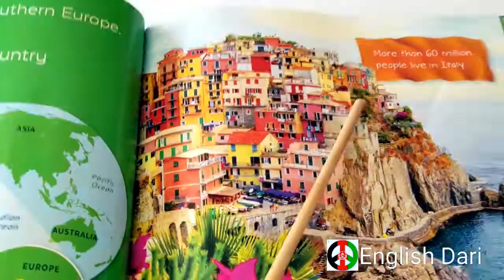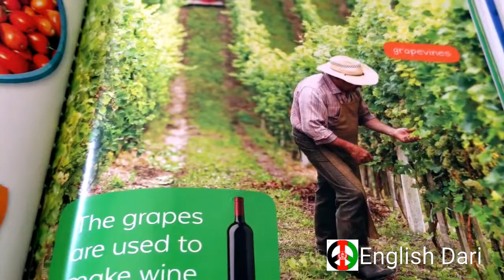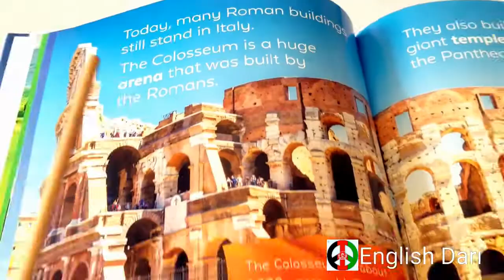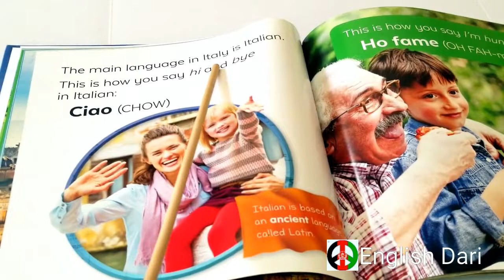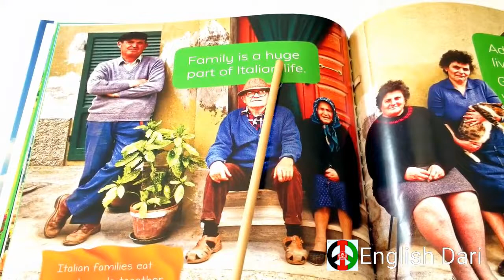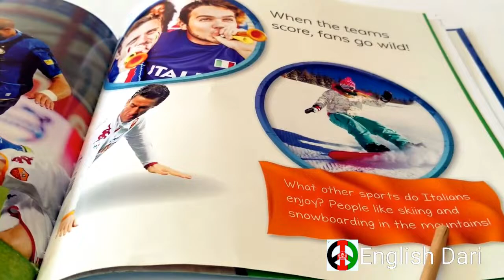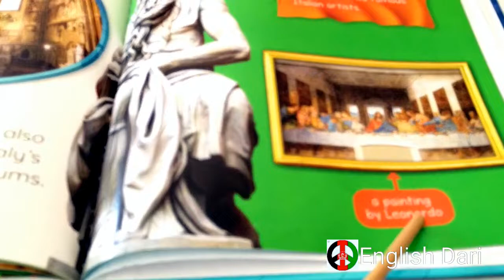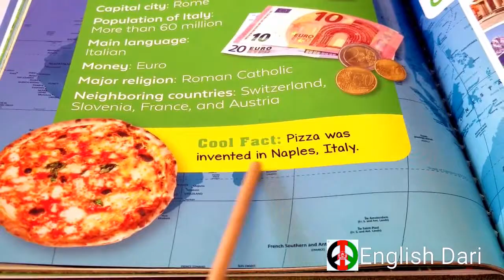🇺🇸🇦🇫 👉🇮🇹 Italy. ایتالیا. English in Dari. انگلیسی به دری.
به صفحه انستاگرام و یوتوب من مراجعه کنید اگر علاقه مندی برای آموزش و خوانش کتاب های انگلیسی با معنای دری برای بزرگان و یا اطفال دارید.